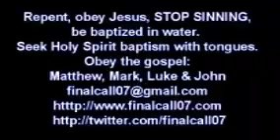Where is Jesus?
Jesus is God and God is SPIRIT. We cannot see spirit but we ourselves are also spirit and we live in a body. The reason why we do not perceive, SEE Jesus Christ is because we are in the physical and we want to perceive things with our physical senses by hearing, seeing, feeling, tasting. If people cannot physically see, feel, touch or understand things then they say it doesn't exist but yet we are SPIRIT. If we become spiritually ALIVE, tuned in, then we will see Jesus, we will SEE GOD.
Jesus is everywhere, He has always been, He is God. All things were made by Him and through Him and in Him, by His POWER all things hold together. Without Jesus nothing can exist. We ourselves will not exist  without Jesus, He keeps us alive, He is always present, He knows everything about us but we are unaware of Him because we are not tuned in to Him.
If we SEEK Jesus we will FIND Him. If we ASK Him He will reveal Himself to us in the physical and in our spirit, our spirit will come alive and we will see Jesus. Jesus said that those who are pure in heart, they will see God. What separates us from God is sin. If we REPENT OF SIN, turn away from sin and seek Jesus with all our power, PRAY to Him, CALL OUT to Him, ASK HIM to reveal Himself to you then He will reveal Himself to you and you will KNOW that Jesus is ALIVE. Your SPIRITUAL SENSES will come alive and you will HEAR, SEE and PERCEIVE Jesus all the time.
His sheep LISTEN to His VOICE and they FOLLOW Him. We cannot follow Jesus if we do not know Him, if our SPIRITUAL SENSES are not alive and TUNED IN to Jesus. If we seek Him we will find Him, if we draw closer to Him He will draw closer to us and He will reveal Himself to us so that we will KNOW Him for REAL. He will MANIFEST Himself in the physical, in the things around us, in our lives, we will SEE the hand of God but FIRST we have to purify ourselves so that we can SEE HIM. Those who are PURE IN HEART, they will SEE GOD.
Seek Him with all your heart and you will find Him, you will SEE Him, you will KNOW Him and you will be able to TESTIFY  about Him. Seek Jesus and you will find Him.